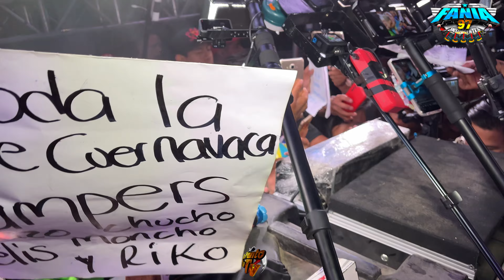🔥LA SAMPUESANA SABROSA🔥SONIDO FANIA 97 EN SU ANIV CENTRO COMERCIAL LA FAYUCA 30 DE MAYO 2024🔥